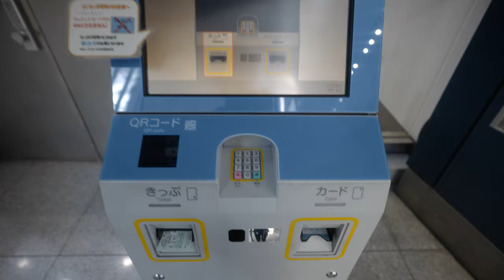A Day of Portrait Photography Ep 3 | Empty Kyoto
Went to Kyoto with my friends Will and Miyu to shoot the autumn. We chased the autumn colors all over Kyoto. It was a once in a lifetime experience to see Kyoto, one of the most touristy destination, this empty :)

This is episode 03 of 'A day of portrait' series where I bring you all along my day of photography.
Every episode will be different and unique to its own, so I am super excited to keep sharing them with you all!

Chapters:

0:00 Intro
0:24 Getting ready
2:26 Ninenzaka [Location 1]
4:30 Shinnyodo Temple [Location 2]
6:52 Arashino Temple [Location 3]
9:10 Kiyomizu Temple [Location 4]
10:06 Fin

My Gear

All the photographs were edited using the AF 06 Preset from my "Autumn Faded" pack available